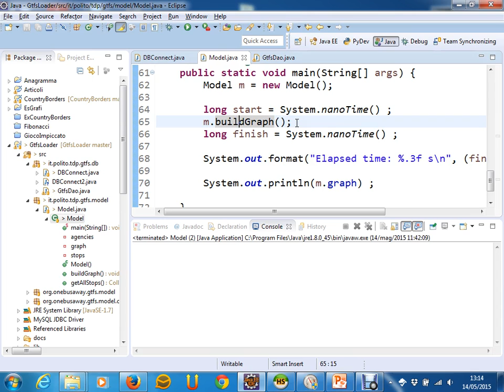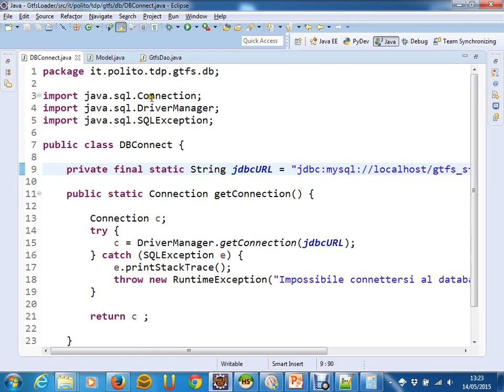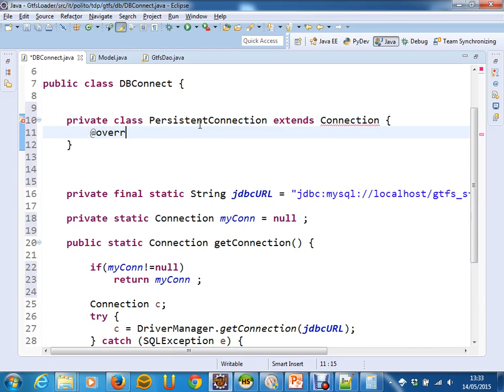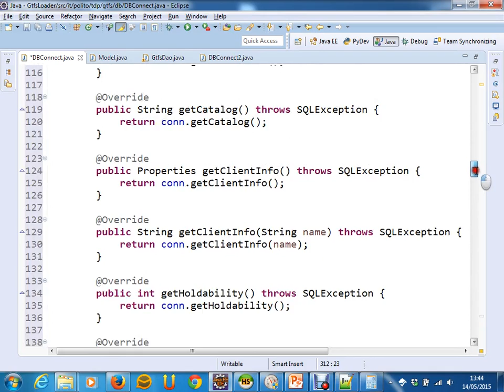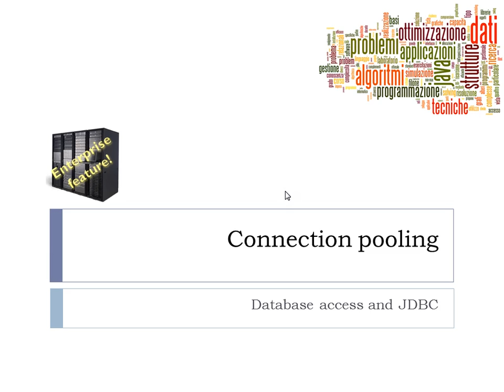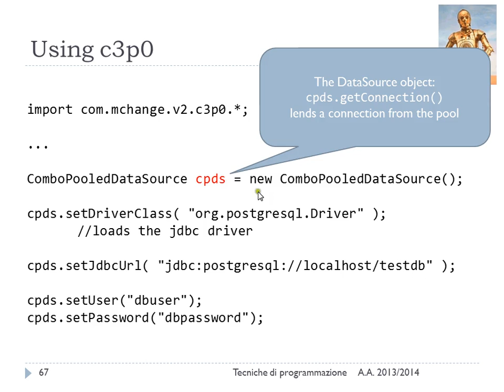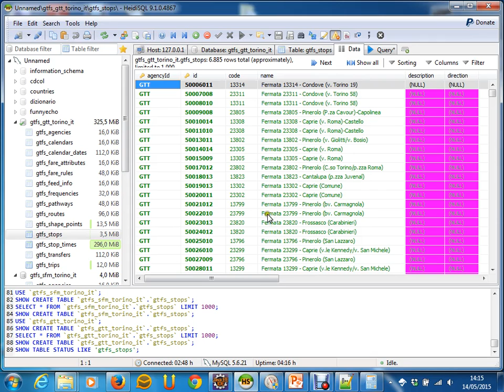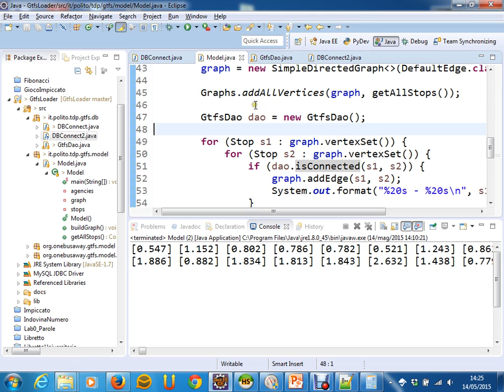Persistent Connections - Lez. 29 del 14/05/2015 - Tecniche di Programmazione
Argomento: JDBC Persistent Connection and DataSource connection poling